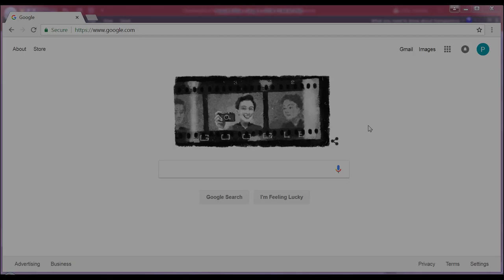How to Find My Doctor’s Primary Care Physician ID Number - Blue Shield of California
Learn how to use the Find a Doctor tool to look up a doctor's Primary Care Physician (PCP) ID number.

Blue Shield California’s Find A Doctor tool helps to search for doctors, facilities, dentists, pharmacies, vision care, alternative medicine, mental health, urgent care, and more.